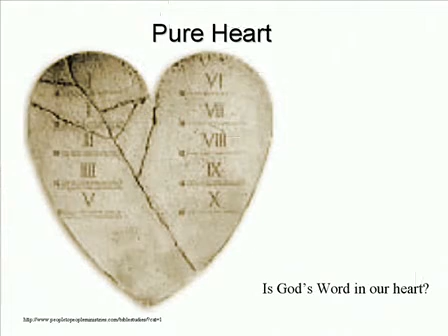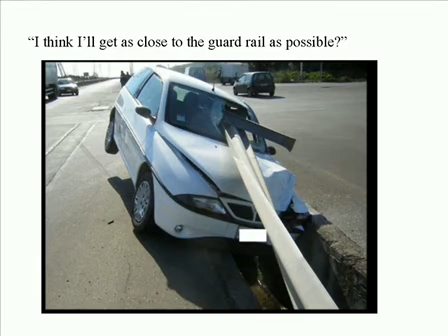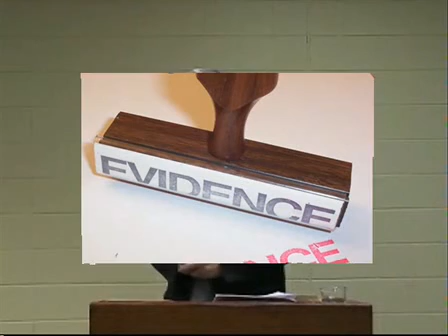Purity in Christ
Living a pure life, purity of mind and purity of heart. Discover the blessing that living for Christ brings. Preached in on the 12th of April 2008, at Church For You, Elizabeth Park, South Australia.